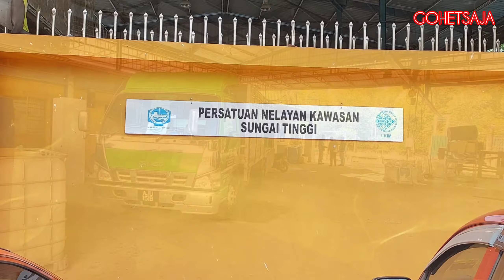Puas hati..sempat menanggok kerang di hari ke 3